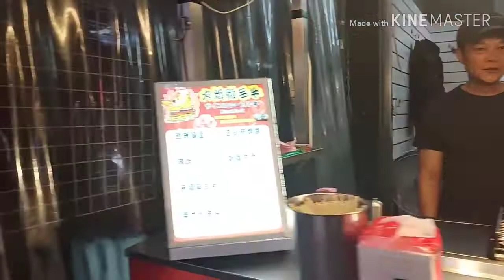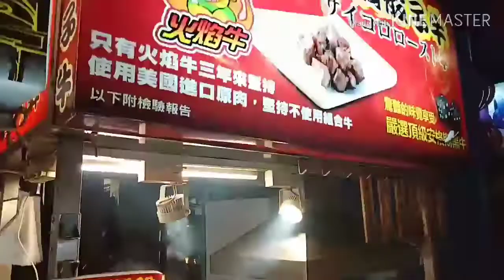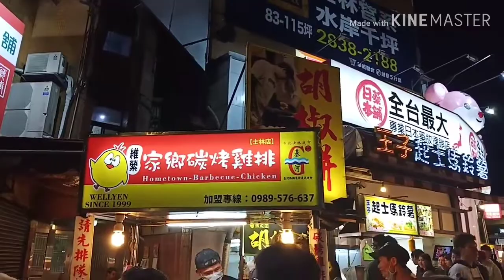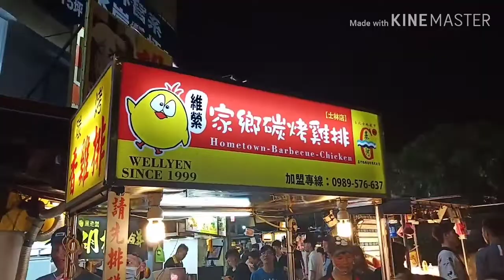Taiwanese Street Food at Shilin Night Market / Taipei Taiwan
No. 101號, Jihe Road, Shilin District, Taipei City, 111

Comment po kayo kung my suggestion po kayo at kung my lugar po kayo na gustong ipacover sakin. Salamats po 😉😊